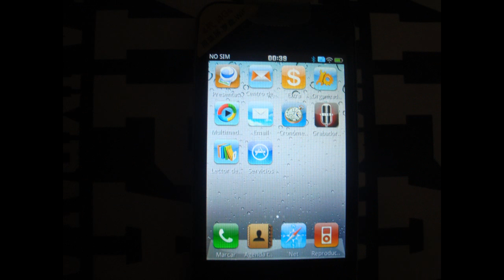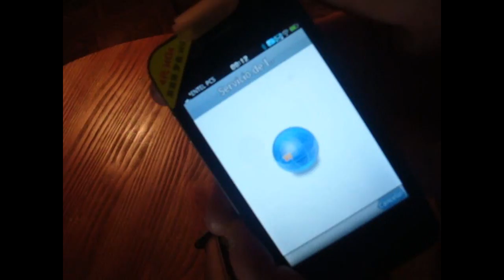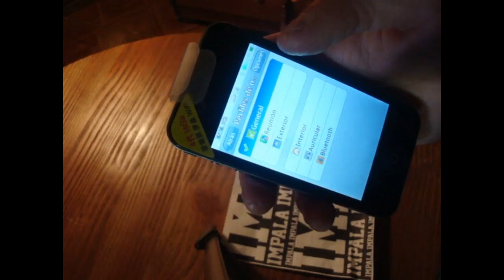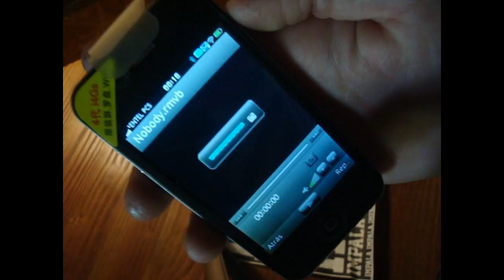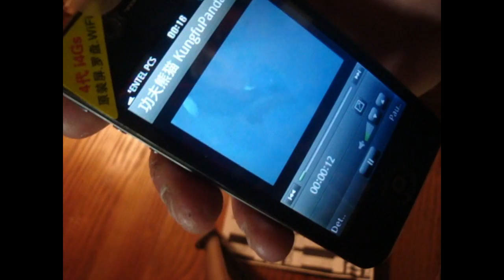NUEVO IPHONE 4G REPLICA RESOLUCION DE PRIMERA CALIDAD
OFERTA !! AHORA 79.990 !

ELECTROAUDIO IMPALA

043/323136